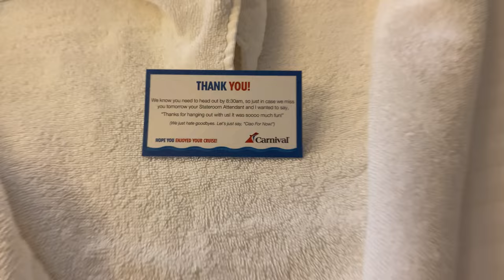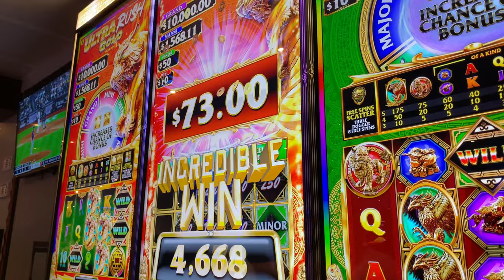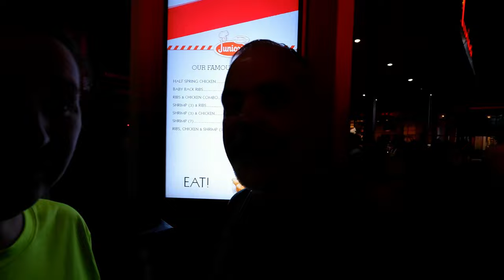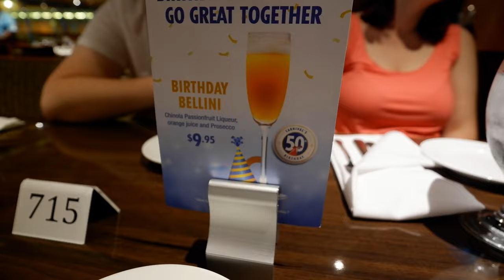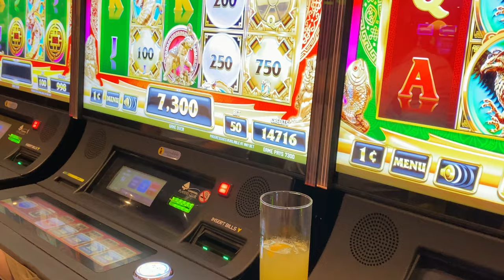Carnival Magic 2022 Last Day!! | New York Arrival at Night | Disembark | Bloopers!! #7/7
Carnival Magic 2022 - New York / Bermuda Cruise!
0:00   Intro / Welcome to Our Channel!
0:44   Night / Day Seas and Intro
2:44   Mini Golf on the Sports Deck
4:19   Cabin Steward Gama / Last Towel Friend
4:52   Guy's Pig & Anchor | Red Frog Rum Bar
6:07   Atrium & Cloud 9 Spa & Thermal Suites
6:29   Sunset from our Aft Balcony
7:13   Alchemy Bar Time
7:47   Main Dining Room & Dancing & Last Chocolatini of the Cruise
12:10 Big Win in the Casino
12:23 New York Night time Arrival
13:59 Disembarkation Time
15:09 Travel back to STL
15:45 Series Bloopers!!
29:24 Outro - Thanks for watching!

Join us for our last day of our Carnival Magic 2022 Bermuda Cruise out of New York! Day 5 was a relaxing day filled with mini golf, Cloud 9 Spa & Thermal Suites, Guy's Pig & Anchor and Carnival's Thirsty Frog Red, dinner with a show in the Main Dining Room, Casino fun, and to cap off the day, a nighttime arrival in New York at the Manhattan Cruise Terminal!

Stick around for the series bloopers, always a must, and we hope you join us next time!  :-)